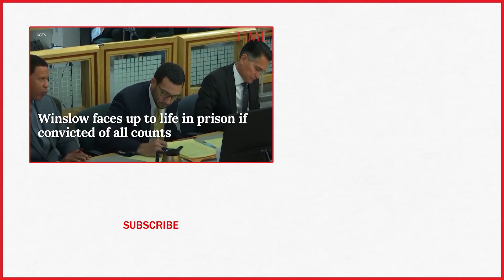Former NFL Player Kellen Winslow Jr. Convicted Of Raping A Homeless Woman | TIME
Former NFL player Kellen Winslow Jr. — the son of a Hall of Famer who himself earned more than $40 million during his career — has been convicted of raping a 58-year-old homeless woman last year.